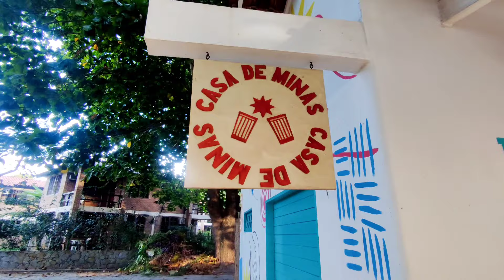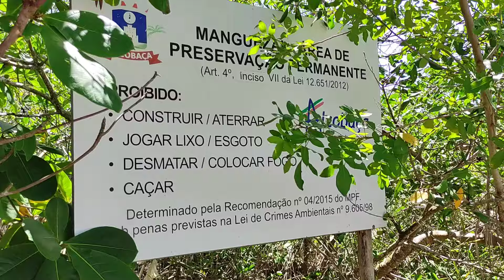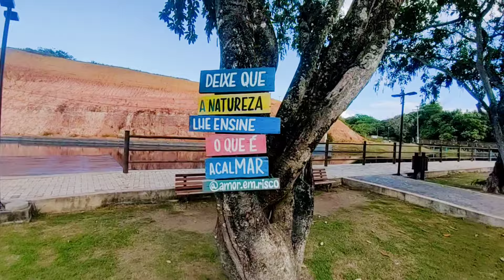Como chegar, o que fazer, onde comer, praias de Prado.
🎁❣️ Crie conexões duradouras: Apoie ! Você faz parte do sucesso do nosso canal no YOU TUBE e de pessoas que acreditam no poder da informação e da inspiração. Sua doação  faz toda diferença.

🔥 BALDE RETRÁTIL
VERSÃO MAIS EM CONTA:

__________________________________                                                                                                                                                                      SOBRE ESSE VÍDEO:  Carinhosamente chamada de Cumuru. CUMURUXATIBA é um daqueles destinos que cria um vínculo e uma proximidade sulrreal, porque aqui tudo é tranquilo e o tempo passa devagar. Para nós, que estamos acostumados com agitação de uma cidade grande, Cumuruxatiba, na Bahia, é um lugar de paz até mesmo na alta temporada. Espere encontrar praias desertas e paisagens belíssimas que incluem falésias, coqueiros e riachos. Localizada na Costa das Baleias, Cumuruxatiba fica no extremo sul do litoral baiano, sendo distrito do município de Prado. A vila fica relativamente próxima a Caraíva e Trancoso, mas está longe do glamour que envolve estes destinos, remanescendo como um destino simples, sossegado e de natureza exuberante. Estamos falando de um distrito bem pequeno. São apenas 7 mil habitantes e o rústico é a graça daqui. O verão costuma ser a época mais badalada de Cumuru, mas não espere encontrar praias lotadas, nem festas cheias de glamour. Este destino é super pé na areia e a tranquilidade reina, mesmo na alta temporada. Espero que gostem da dica.
Beijos da Flor🌺😘
SOBRE O CANAL: O canal surgiu em 2020, em busca de novas experiências neste mundo digital! E fomos inseridos em novas possibilidades de viver a vida, com mais liberdade, novos aprendizados vieram e sonhos que queríamos realizar. Acendeu uma chama que já tínhamos e estava guardadinha. Chama da aventura, da liberdade, do viver com menos é mais. Decidimos então, colocar em pratica esses sonhos e começamos a construir nossa casinha sobre rodas, para viver por aí. explorando cada lugar que iremos passar neste mundo. Então, quem quiser acompanhar essa rotina de descobertas e realizações a cada dia, é só clicar no botão “inscrever”, e você vai seguir tudinho, e pode comentar, dar like, indicar e ajudar também. Grande beijo da Flor Obrigada! Deixe seu comentário abaixo! _______________________________________________________________________________________________